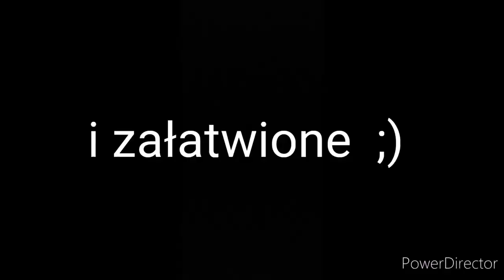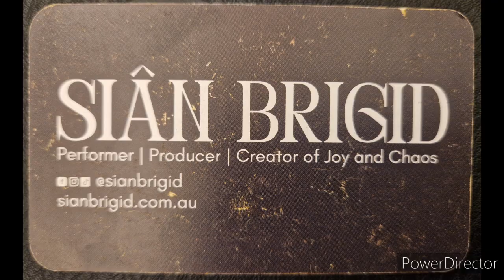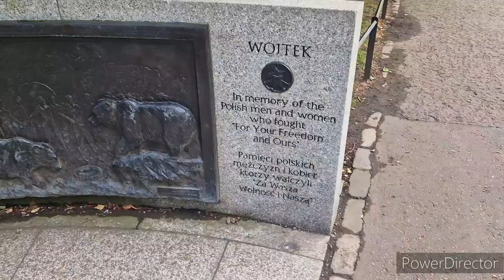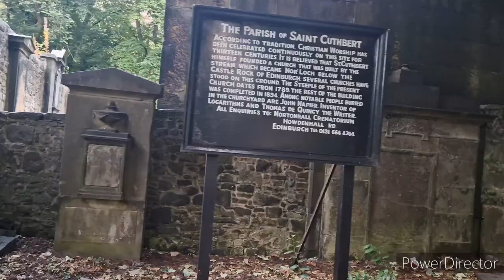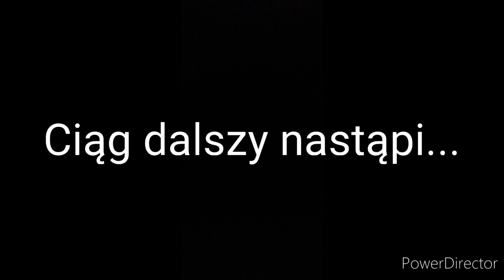#222 | Edynburg - Konsulat, Wino na Victoria Street i Cmentarz, który zainspirował J.K Rowling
Link to Fringe Artist Sian Brigid

 / aleksandra_pavo